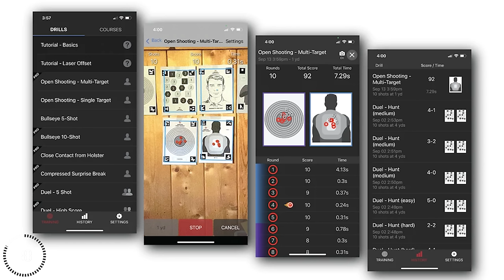Psychotic Man Escalates Contact With Officers Instantly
Please thank MantisX for bringing us today’s video of Psychotic Man Escalates Contact With Officers Instantly! Whether you’re using the X10, the Blackbeard, the Laser Academy, or all three together, the Mantis family of products is your fastest way to defensive firearms skill improvement!

Subscribe to the ASP Unlimited App to watch Psychotic Man Escalates Contact With Officers Instantly without ads and SO MUCH more and get early access, bonus content, FULL firearms training classes, behind the scenes, monthly seminars, and so much more! Then download it on your devices (iOS, Android, Apple TV, Amazon Fire, Roku) and sign in.